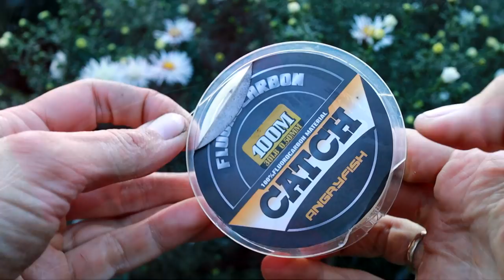🇺🇦Блесна из ШАМПУРА , Снасть на Сома, Цикада за 5 минут ! Супер-Самоделки для рыбалки #1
Сегодня сделаем простые и уловистые самоделки для рыбалки по осеннему хищнику по-простому !

0:00 Вступление
0:10 Снасть на сома
5:12 Блесна из шампура
7:51 Суперуловистая цикада